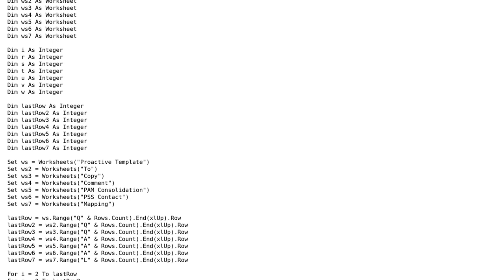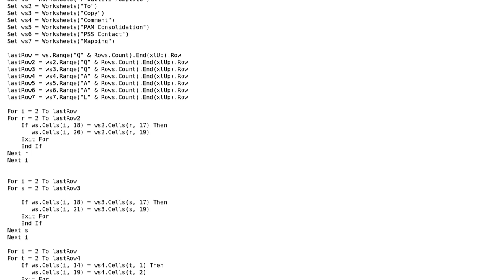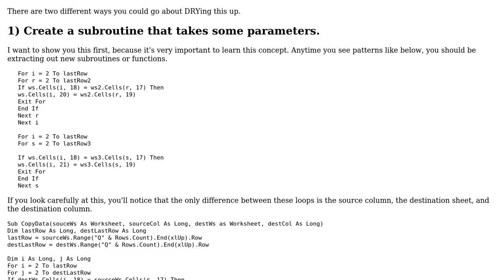Code Review: Conditionally copying cells from other worksheets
With thanks & praise to God, and with thanks to the many people who have made this project possible! | Content (except music & images) licensed under CC BY-SA | Music | Images & others | With thanks to user RubberDuck user AileenQ user 200_success and the Stack Exchange Network Trademarks are property of their respective owners. You are responsible for your own actions.